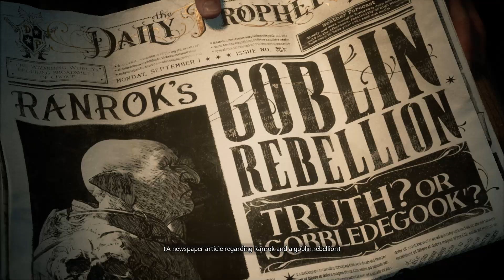Hogwarts Legacy The Best Female Character Creation & Intro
This is the best female character you can make in Hogwarts legacy with the help of a few mods.